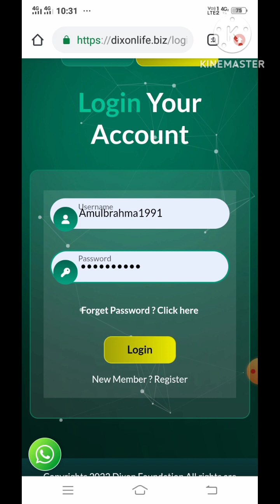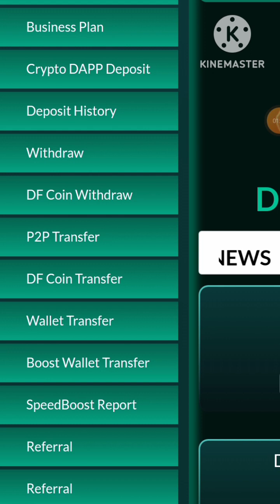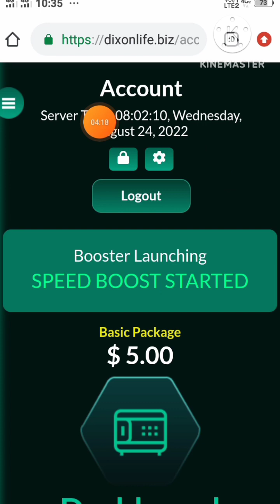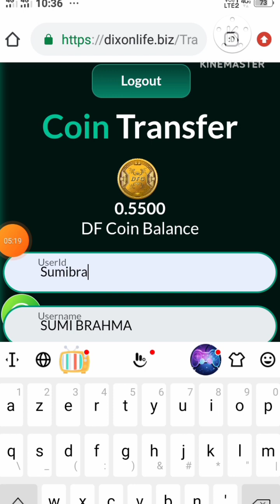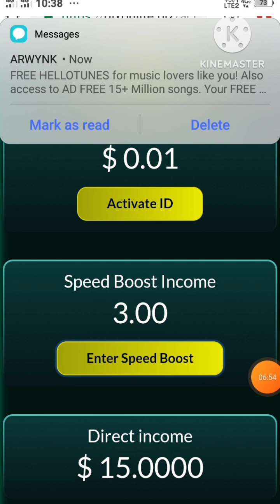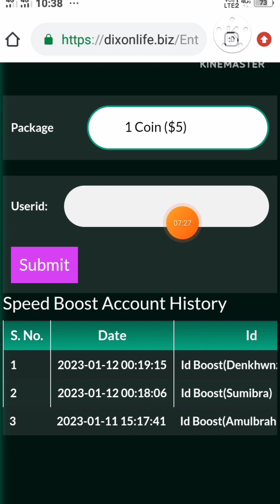Dixon life me DF coin wallet transfer or boosting kaise kare Orai Som Bodo Call.8822470662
Dixon life me DF coin wallet transfer or
Boosting kaise kare Orai Som Bodo

Dixon life Full Business plan
Joining 5$ INR. 450/- only / Direct Income 50% 200/-
Daily Autopool income

New mlm working and Nonworking plan
    Video 👇👇👇deklo sir and maam
👉  joining Amount: 5$ INR. 450₹ only
*Joining Link* 👇

Daily autopool income
Level income
Upgrade income 50%
Culb income

Per Direct Income 50% 200₹
👉 level working Income bank account transfer IMPS minimum withdrew : 5$

            50% ( A )         ( B ) 50%

Level     Members        Income
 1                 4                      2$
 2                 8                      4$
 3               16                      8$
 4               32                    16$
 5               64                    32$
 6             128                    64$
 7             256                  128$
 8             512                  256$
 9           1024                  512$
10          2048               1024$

Total 7 Auto pool income 10 level complet
 *Basic* ;                         2046$
 *Bronze* :                      4096$
 *Silver* :                      10230$
 *Gold* :                        20460$
 *Gold Star* :                40920$
 *Diamond* :              102300$
 *Double Diamond:*  204600$

( 3 )  *Team building Income*
      Level.                     Income
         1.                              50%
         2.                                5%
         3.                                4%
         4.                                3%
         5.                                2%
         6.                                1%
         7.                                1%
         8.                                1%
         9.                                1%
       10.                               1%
       11. Level 11 to 20  0.5%

( 4 )  Rarnk Upgrade income 50%
       (1)  Bronz 10$
       (2) Silver 25$
       (3) Gold 50$
       (4) Gold Star 100$
       (5) Diamond 250$
       (6) Double Diamond 500$

( 5 )  Club  income
         1  Level      4
         2  Level    16
         3  Level    64
         4  Level  256

Office:
Dixonlife
Hong kong
66/F
The center 99 Queens
Road Central
Company Register state of Hong kong